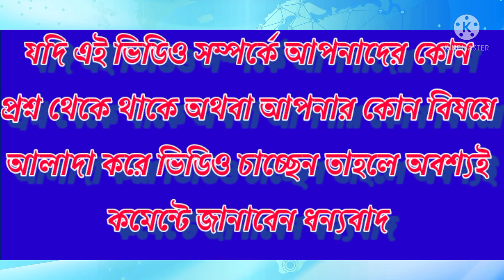how to make a camp light | camping light | bangla | ক্যাম্পের জন্য লাইট | at home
বিদেশিদের জন্য ইংরেজিতে অনুবাদ করা হয়েছে
---Translated into English for foreigners---

হ্যালো ভিউয়ার্স, আশা করছি আপনারা সকলেই ভাল আছেন। এই ভিডিওতে আমি আপনাদের দেখানোর চেষ্টা করেছি কিভাবে কম খরচে একটি কেম্প লাইট তৈরি করা যায়। আশাকরি ভিডিওটি খারাপ লাগবে না।

Hello viewers, I hope you are all well. In this video I have tried to show you how to make a camp light at low cost. Hope the video doesn't look bad.

পন্য গুলো চাইলে এখান থেকে কিনতে পারেন। (( If you want the products you can buy from here ))

লাইট ( Light );;;;::::::;;;

যদি এই চেনেলের আগের ভিডিও গুলো দেখতে চান ( If you want to see previous videos of this channel )::::::::::: :::::::::::: :::::::::

ভিডিওটি যদি আপনাদের উপকারে আসে তাহলে আমাদের সাথেই থাকবেন।   ((  If the video is useful to you then stay with us.  ))

👍 ধন্যবাদ 👍
👍 Thanks 👍